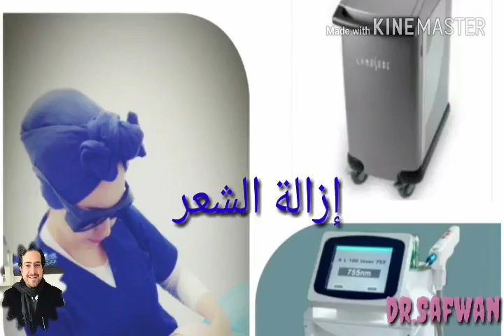أمهر الأطباء في الاردن دكتور صفوان العدوان البورد الامريكي اخصائي الجلدية والتجميل والتناسلية وليزر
أمهر الأطباء في الاردالدكتور صفوان العدوان البورد الامريكي اخصائي الجلدية والتجميل والتناسلية وليزر